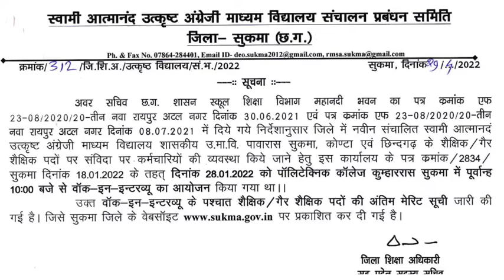Merit List || स्वामी आत्मानंद अंग्रेजी माध्यम जिला सुकमा || इंटरव्यू के बाद मेरिट लिस्ट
Cg jobs Ki vacancy ke new notification ke liye
Whatsapp group join kare